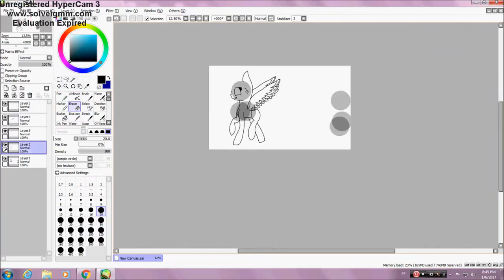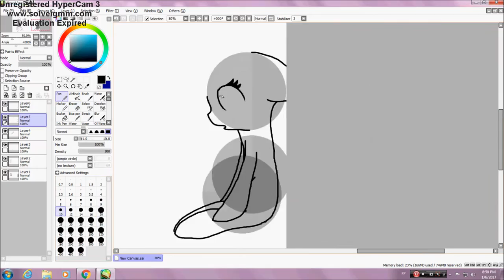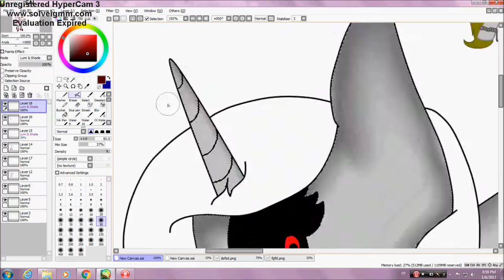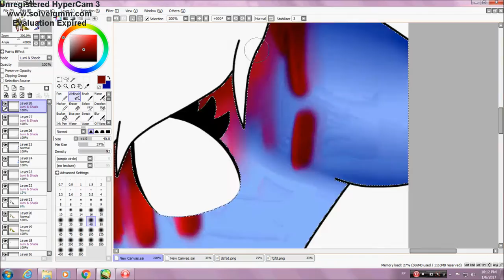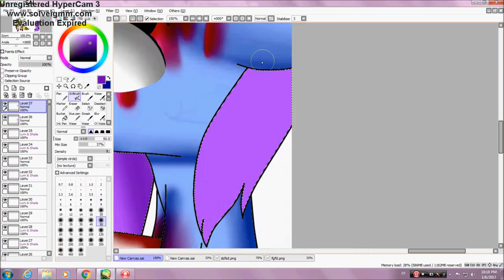[my little pony speedpaint]broken chains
i hope you enjoy its speedpaint about my killers side
warning
if her chains break mean shes become a demon and a devil at the same time she can control your mind making you kill you self
to change her to normal you must not show fear or else
she knows your weaken

news
check the comic i'm doing on my deviantart its great so for now
this is the news ^^

open
commision
art trade
request